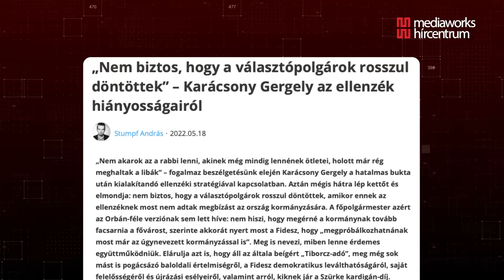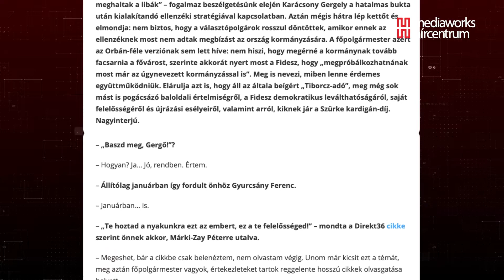Karácsony visszavonul a pártpolitizálástól, szerinte az ellenzék még messze áll a kormányzástól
Karácsony Gergely visszavonul a pártpolitizálástól, mondta a Mediaworks Hírcentrumnak. A főpolgármester ugyanakkor azt is leszögezte, hogy marad a Párbeszédben. Az elmúlt napokban több cikk is megjelent az ellenzék belső viszályairól. Az egyik ilyen írásból az is kiderült, hogy Gyurcsány Ferenc káromkodva hibáztatta Karácsony Gergelyt, hogy neki köszönhette az ellenzék Márki-Zay Pétert. A főpolgármester a Mediaworks erre vonatkozó kérdésére azt mondta, hogy a hazaszeretet okoz felfokozott érzelmeket.